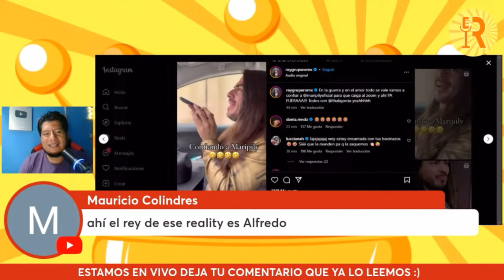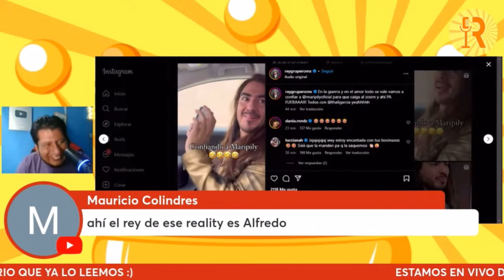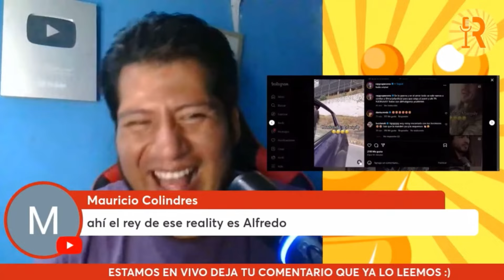¡Rey Grupero le manda mensaje a Maripily!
Amigos los TQM ❤️🥰

| La Casa de los Famosos 4: EN VIVO 24/7 Cámara 1
| La Casa de los Famosos 4: EN VIVO 24/7 Cámara 2

¡Regresa la casa más famosa! Encerramos a los famosos Hispanos más controversiales de la farándula en una casa sin contacto con el exterior y tú puedes verlos en vivo 24/7.